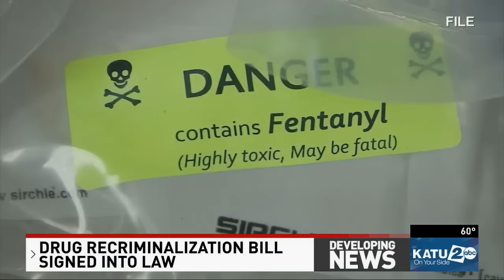Oregon governor Tina Kotek signs HB 4002, recriminalizing possession of hard drugs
The bill re-criminalizes the possession of hard drugs, changing the voter-approved measure. The new law establishes a new misdemeanor that could lead to different levels of jail time.

It will also allow counties to decide whether to offer treatment over criminal charges.